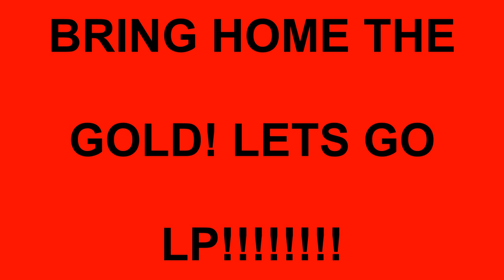LPCI GIRLS PUCK OFSAA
lets rip it